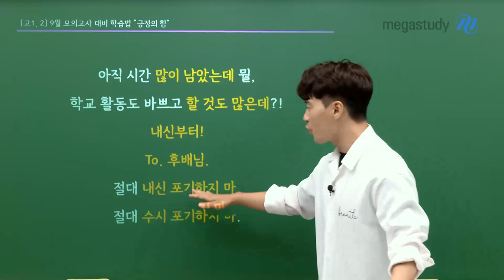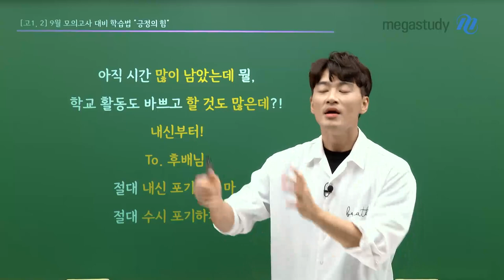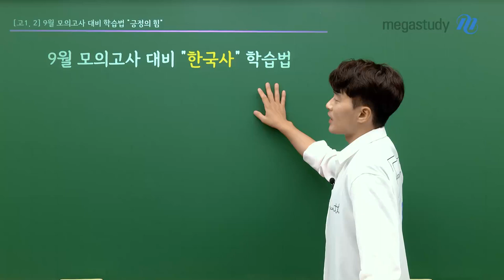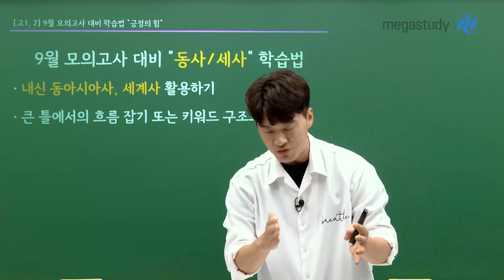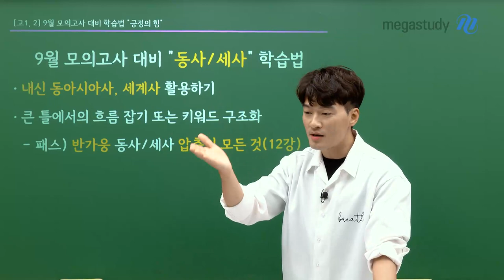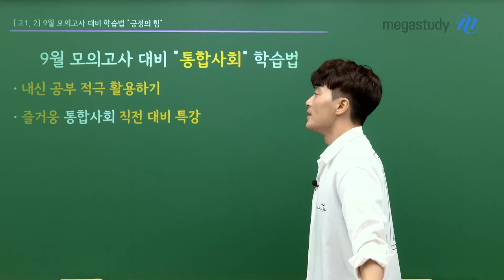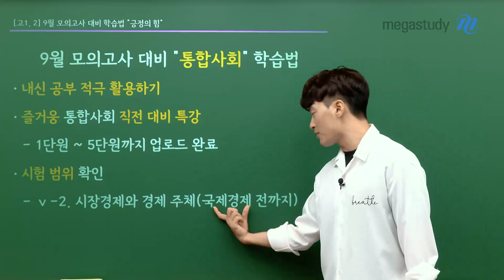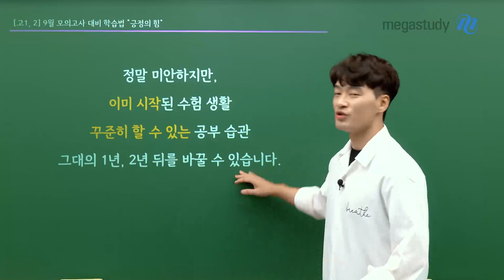[메가스터디] 한국사 김종웅쌤 - [9월 모평] 종웅쌤의 고12 과목별 학습법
[9월 모평 대비 웅쌤의 고12 학습법]

종웅쌤의 9월 모의고사 대비
과목별 학습법
그리고
"긍정의 힘"

웅쌤이 응원합니다!♥